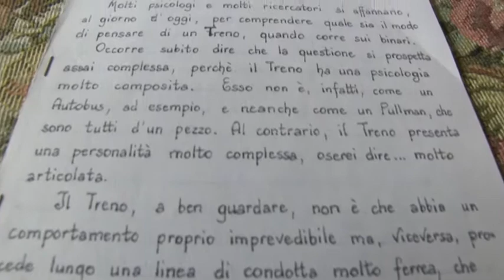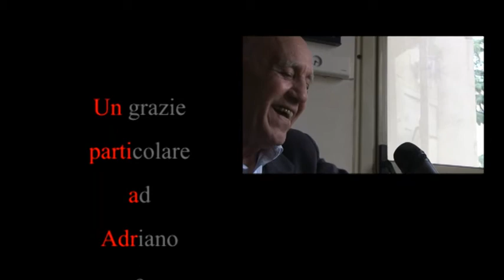Linea 35 - TG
Trentacinque anni fa la legge 180 chiudeva i manicomi. Oggi case famiglia e strutture specializzate ad accogliere le persone con disagi mentali. Un piccolo viaggio, tra presente e passato, per raccontare il mondo della follia e la storia di piccoli e grandi uomini che con rivoluzioni e poesie hanno abbattuto muri e pregiudizi.

Servizio di Mariangela Cossu e Paolo Costanzi